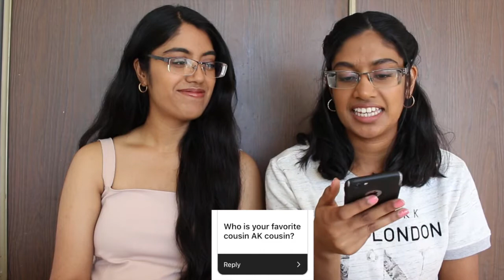Instagram Q&A | Shakanya and Saathana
Hey everyone,

We asked you guys to ask questions on our insta story and you guys asked some interesting questions!

XOXOXO
Shakanya and Saathana